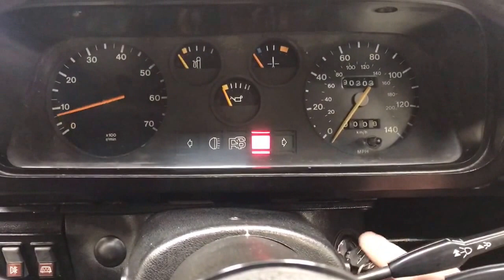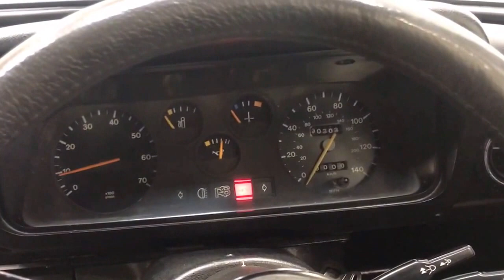A Retro Oldskool Ford Escort Mk2 RS2000 Broadstripe Ready to Enjoy - SOLD!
A retro oldskool Ford Escort Mk2 RS2000 Broadstripe ready to enjoy.

EQUIPMENT
Polyurethane front end incorporating four Cibie quartz halogen headlamps, front air dam, rubberised tail spoiler, four piece Ford badges on grille and boot lid, unique broad bodyside stripes, RS2000 decals, black door mirrors, tinted glass, padded sun visors, centre console, two-speed heater, aeroflow ventilation with eye ball vents.

EXTERIOR
This very early April 1976 example represents an extremely rare car built prior to the introduction of the RS2000 Base and Custom variants.  Finished in Riviera Blue, (Code T), the vibrant paintwork is looks superb and all panels are straight and damage free.  There is a small crack to one nearside Cibie headlight lens.  A very presentable example with only minor insignificant blemishes, this is a great useable machine, ideal for anyone wishing to enjoy it as Ford intended!  Correct early RS2000 exterior features include the broad side stripe, ‘pre blue oval’ FORD lettering to the grille and boot lid and wing badges to denote 2.0 engine size.  This is classic Oldskool Ford motoring at its best!

INTERIOR
The condition of this RS2000 interior is excellent.  The early cars were fitted with equipment levels similar to that of the later Custom models, including full doors cards, black headlining, tinted glass, Ford analogue clock and glovebox.  The reworked interior whilst not entirely accurate to the Broadstripe specification is clean and the Recaro fishnet seats are in excellent order.  Slight wear to the driver’s foot well carpet is visible.  All functions and controls operate perfectly, including the lazy tachometer common place on Fords of the era!  A spotlessly clean boot displays hints to the professional modification upgrades undertaken with an Alimax fuel tank and heavy duty battery system.

ENGINE & TRANSMISSION
A reworked set up has retained the oldskool Ford credentials with the stronger 205 block Pinto engine and 2.1 big valve head.  Twin Dellorto carburettors, fast road cam, oil cooler and high output alternator allow for an improved estimated 145 bhp, whilst alterations including polybushed suspension, adjustable Spax shocks, World Cup cross member and anti-dive kit allow the power to be exploited in full.   The close ratio Type 9 gearbox is a widely accepted revision to classic fast Fords and a professional conversion has been carried out to offer real modern day usability.  This classic RS2000 goes just as good as it looks!

Genuine four spoke Ronal alloy wheels feature polished face and rims with black infills to create a pleasing testament to the original RS fitments.  All four wheels show RS, Ronal and part number stampings and each is shod in matching branded Falken 175/60 R13 tyres with masses of tread remaining.  Vacuum servo assisted brakes incorporate uprated front discs, Princess four pot callipers and Green Stuff pads to offer excellent stopping power.

HISTORY FILE
Registered new on 1st April 1976 soon after the launch of the Mk2 RS2000 in the previous January, this early example was to become known as the ‘Broadstripe’ in recognition of the wide bodyside tape line.  Later RS2000’s were split into either Base or Custom models, all of which had a much thinner decal line to the side, amongst other alterations.  The earlier Broadstripe cars had as standard very similar equipment levels to the later Custom models.  This example, the feature of a Retro Ford magazine feature in 2006, had previously undergone a full restoration from the original Carnival Red RS2000 whereby a replacement body was utilised.  The history file is simply colossal with a huge collection of invoices and receipts from renowned classic and fast Ford specialists totally many thousands of pounds.  The restoration and modification is documented within the extensive paperwork and revisions are sympathetic to the original design and widely recognised within the Ford community.  With work undertaken by knowledgeable specialists, this example performs every inch as its tremendous looks would suggest.  Appealing to the wider community of Ford fans who, perhaps rather than hold emphasis upon complete accuracy, simply wish to enjoy exhilarating drives, fantastic usability and the spirit of the legendary Escort RS2000 with ‘thumbs up’ acknowledgement on every outing.

MOT April 2018, HPI Clear.